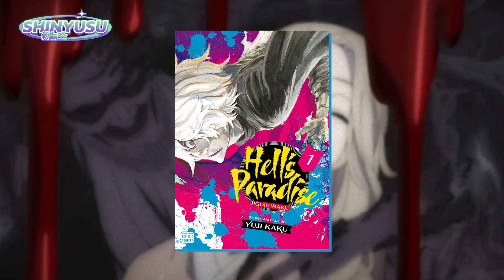Le rapport entre Hell's Paradise et Bleach.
Le rapport entre Bleach et Hell’s Paradise, ce n’est pas simplement le fait qu’ils font tous les deux partie d’une triade mythique de Shonen Jump. Ils partagent aussi une symbolique commune, et les symboles, ce sont des éléments très importants dans l’animation japonaise. On t’en parle ici !